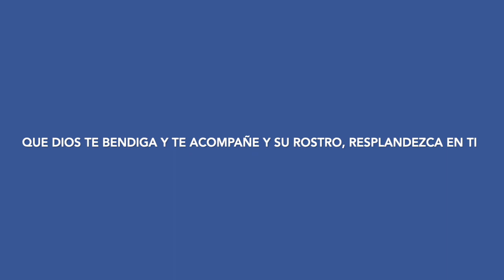1. HAGAMOS ORACION: “TE ENTREGO JESÚS MI CORAZON DE HOY”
Una breve oración que podemos hacer juntos, unos minutos de diálogo del corazón con el Sagrado Corazón de Jesús, al amparo de la Santísima Virgen Maria, para entregarle nuestro corazón y que Él lo haga semejante al Suyo.